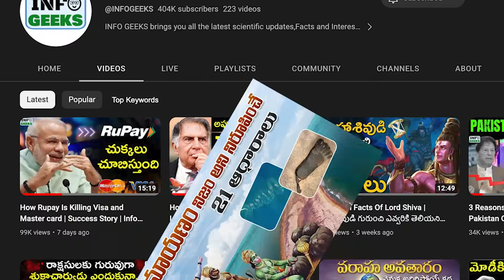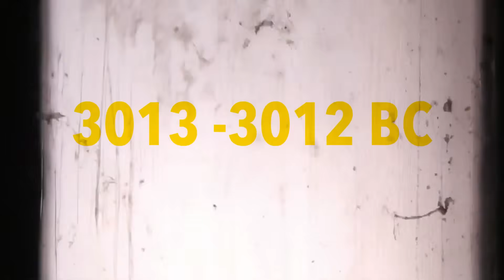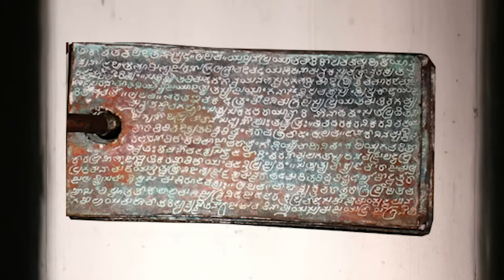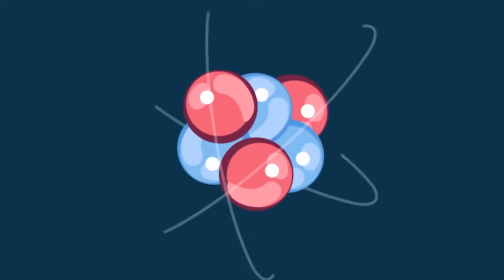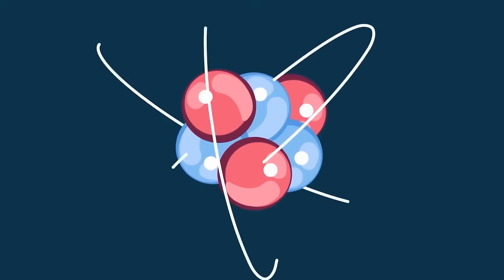Proofs That Show Mahabharata Is Real | మహాభారతం నిజం అని నిరూపించే మతిపోయే ఆధారాలు | Info Geeks